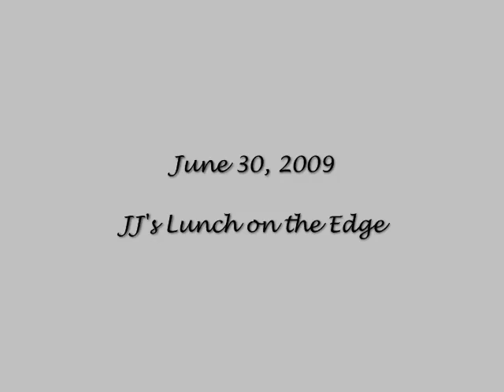2009 06 30 JJ's Lunch on the Edge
JJ, the Sutton Center bald eagle fledgling on Sooner Lake eats lunch on the edge, of her nest.